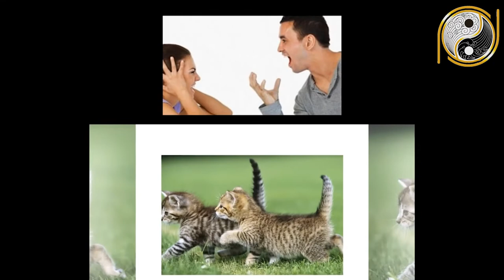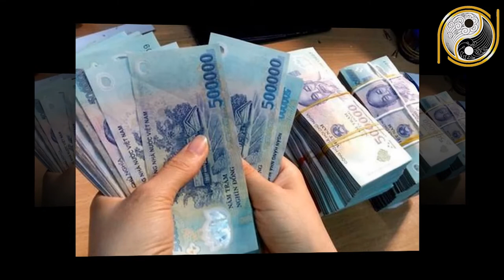Xem Tử Vi Tuổi Mão Năm 2021Trúng Số Độc Đắc, 100 tỷ Cầm Tay Mua Nhà Lầu Xe Hơi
01. Linh phù giải hạn
02. Hồ lô hóa giải Ngũ Hoàng
03. Mai Hoa Phú Quý
04. Gương bát quái tinh cầu
05. Kim bài thái tuế 2023
06. Vòng tam hợp Dần Ngọ Tuất
07. Vòng tam hợp Thân Tý Thìn
08. Vòng tam hợp Hợi Mão Mùi
09. Vòng Tam Hợp Tỵ Dậu Sửu
10. Bát bảo tâm kinh
11. Minh Quang pháp bảo cầu
12. Minh Quang pháp bảo lục giác
13. Tỳ Hưu Lộc Tài (Đồng)
14. Tỳ Hưu Khai Vận ( Bạch Ngọc)
15. Bách Niên Tụ Tài ( tụ tài lộc)
16. Song long ngọc ấn ( ấn thăng quan)
17. Kim bài ngũ Lộ Thần Tài
18. Hồ lô bình an ( treo xe)
19. Móc khóa văn xương
20. Ống bút văn xương gỗ đào
21. Bút văn xương gỗ đào
22. Bút văn xương gỗ đào nhỏ
23. Hoa mai kim tiền ( mạ vàng )
24. Các vật phẩm phong thủy khác Xem Tử Vi Tuổi Mão Năm 2021Trúng Số Độc Đắc, 100 tỷ Cầm Tay Mua Nhà Lầu Xe Hơi.